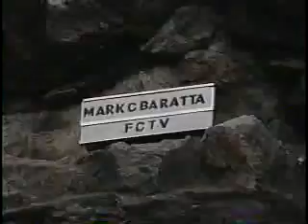CastleWatch Leader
Leader to my Local TV show: CastleWatch when I was broadcasting at Freeport Community TV in the 80's.  Rough copy-WMV, needs MPG4.